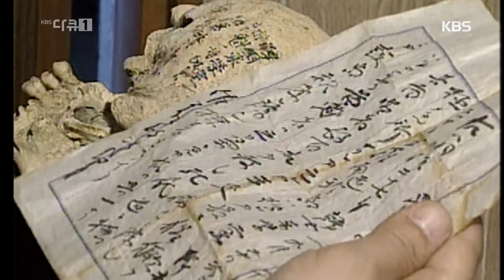[HIT] 한반도, 운명의 격전 - 진도에서 일어난 동학군, 수백 명이 살해돼.20150730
진도에서 일어난 동학군, 수백 명이 살해돼